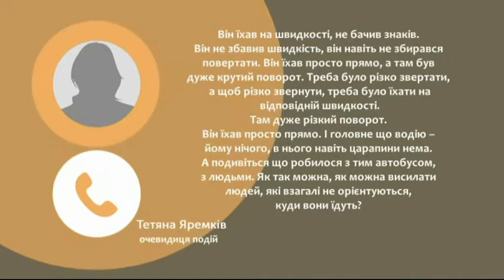ТЕМА ДНЯ: Подорожі автобусом: хто відповідає за безпеку?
Учасники програми:
Тарас Крупа -власник туристичної фірми
Богдан Янків - юрист